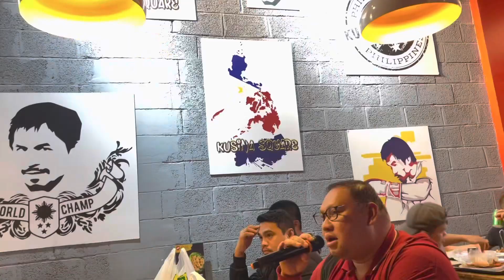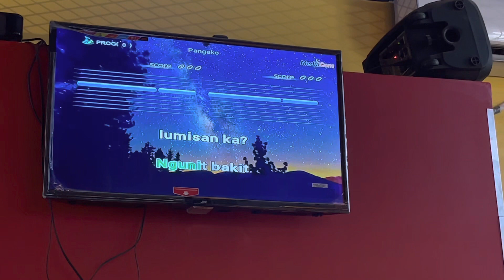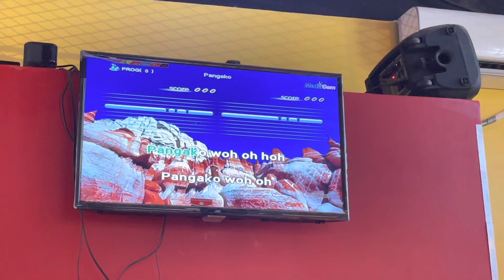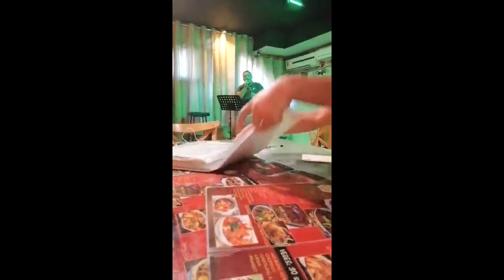Kantahan Sa Cusina at Al Baths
International vlog